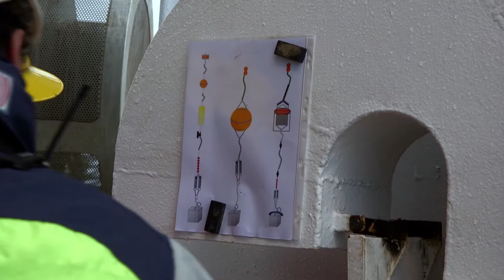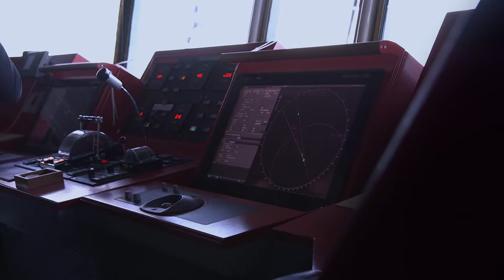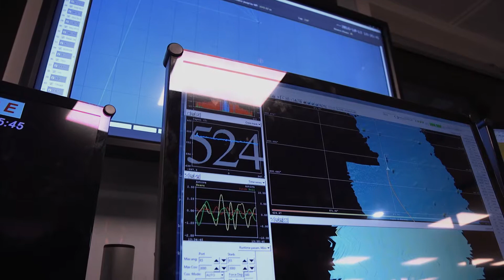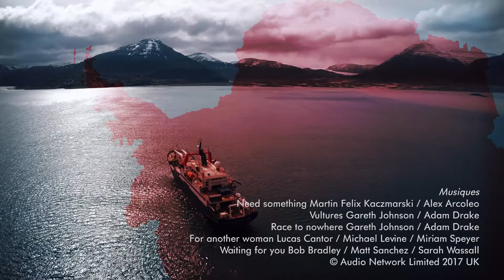Reportage / Mission océan Austral #7 – En pleine tempête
Alors que les conditions climatiques se dégradent sérieusement, les scientifiques se livrent à l’une des opérations les plus périlleuses de la mission : la mise à l’eau de pièges à phytoplancton… Un épisode de la série Mission océan Austral.